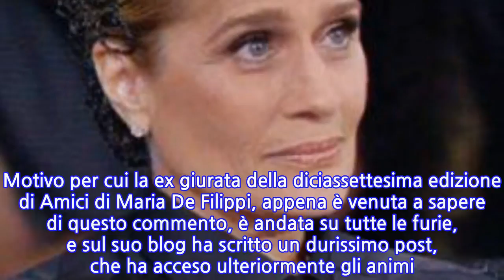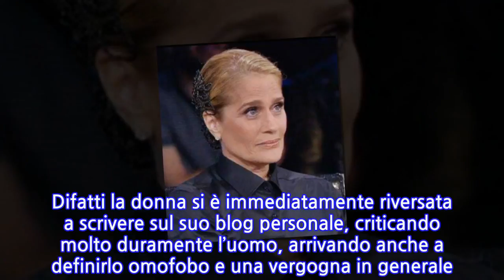Heather Parisi contro Gabbana: “È un onore venire offesi da te”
STEFANO GABBANA ATTACCATO DURAMENTE DA HEATHER PARISI